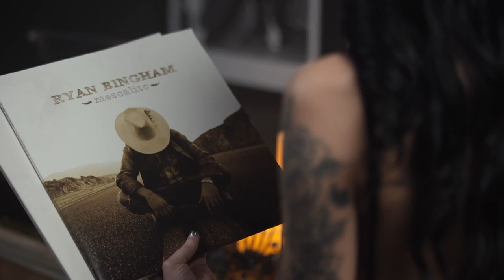Colton Hagler - Voodoo Queen - Official Music Video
Colton Hagler Music - Voodoo Queen music video. The first video of the Voodoo Queen/Sabine the Bayou Princess trilogy. Shot at 1880 Ice House in Denison, Texas with Split Window Studios.

ColtonHaglerMusic.com